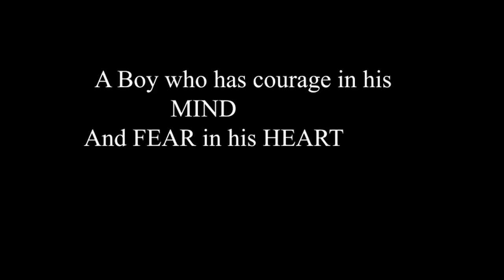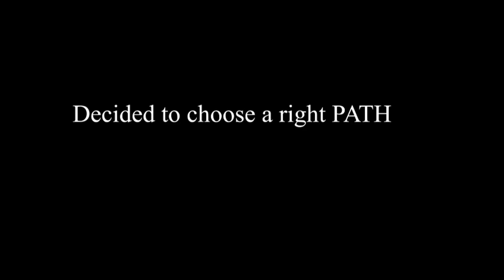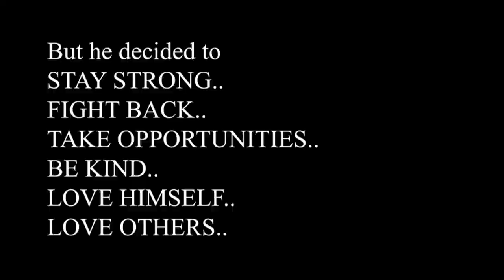THATS HOW WINNING IS DONE|TEASER| Short film| Haran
Teaser of a short film.A story of a boy who became a man